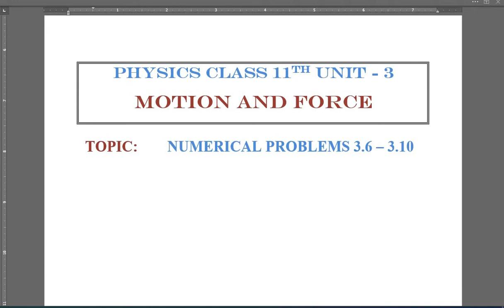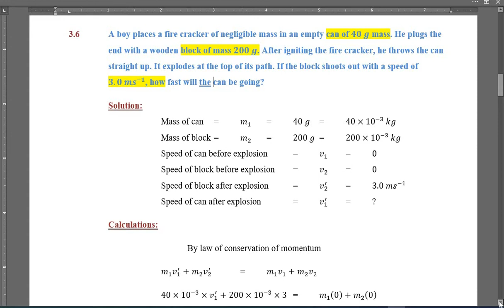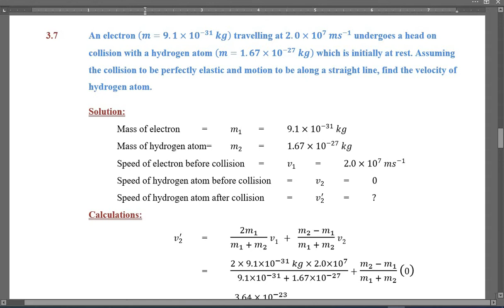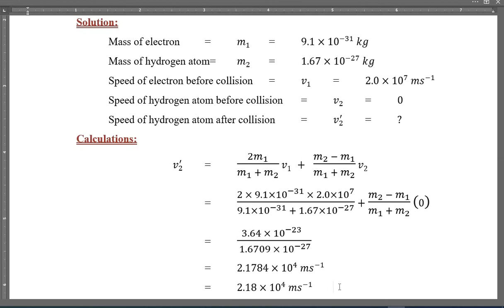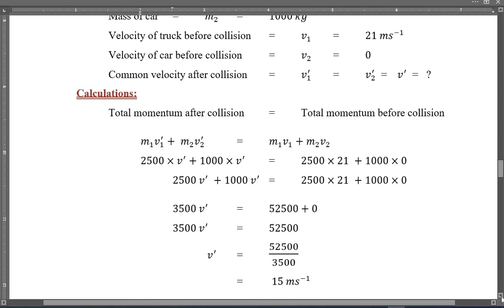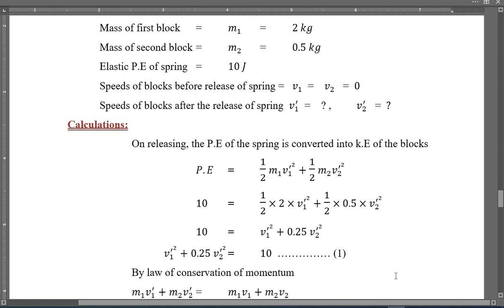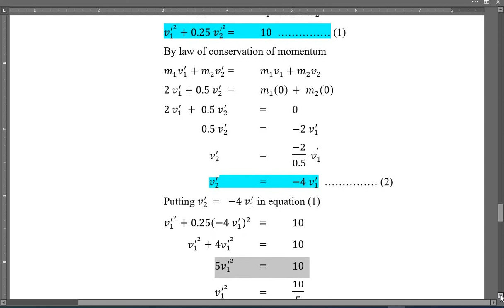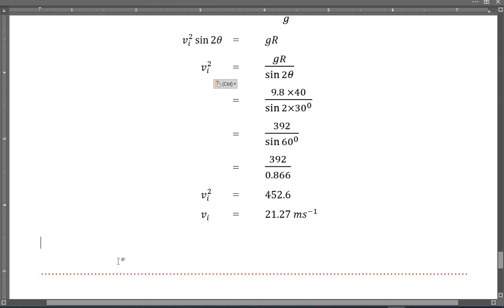Physics Class 11th, Ch 3, Numerical Problems 3.6 to 3.10.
This video lecture to explain the solution of numerical problems 3.6 to 3.10 of chapter 3, Physics recommended for class 11th in Punjab, Pakistan. All the steps involved in the solution are well explained and solved so that for students, it could be very helpful and useful lecture. If you have any suggestion, share it through comments.